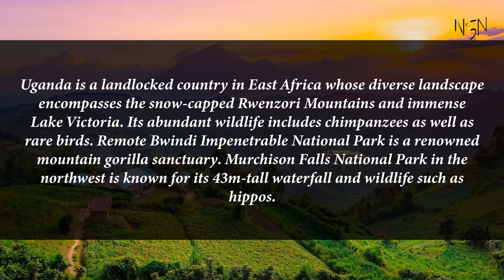Capital, region, flag, population and other details of Uganda (#35 World’s Most Populous Country)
Uganda is a landlocked country in East Africa whose diverse landscape encompasses the snow-capped Rwenzori Mountains and immense Lake Victoria. Its abundant wildlife includes chimpanzees as well as rare birds. Remote Bwindi Impenetrable National Park is a renowned mountain gorilla sanctuary. Murchison Falls National Park in the northwest is known for its 43m-tall waterfall and wildlife such as hippos.

Capital, region, flag, population and other details of Uganda (#35 World’s Most Populous Country) with Audio Description

Uganda

Capital: Kampala
Region: East Africa
Population: 40299300
The country in East-Central Africa is the world's second-most populous landlocked country after Ethiopia.

Source: Uganda Bureau of Statistics